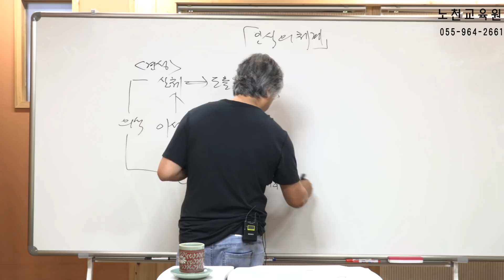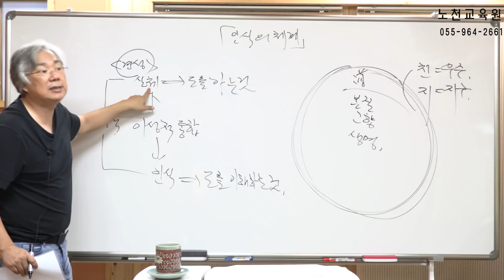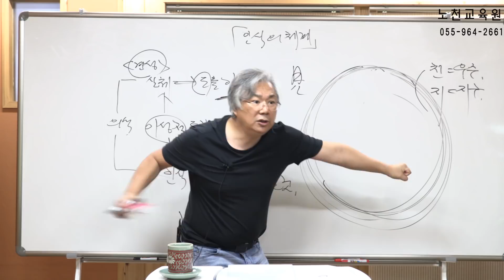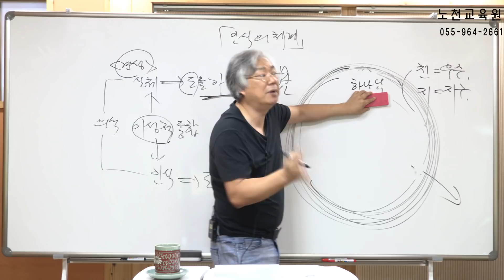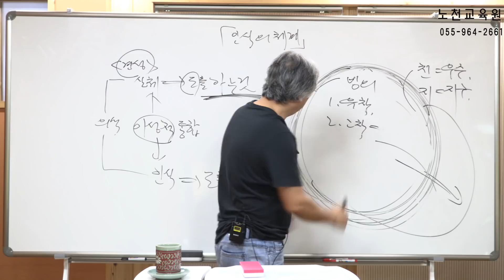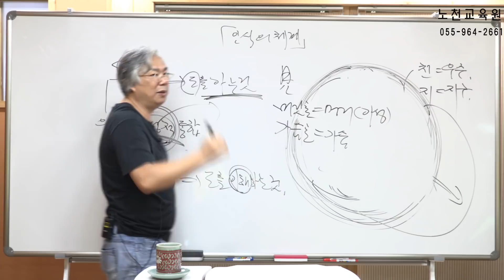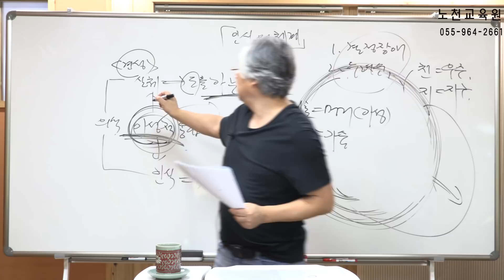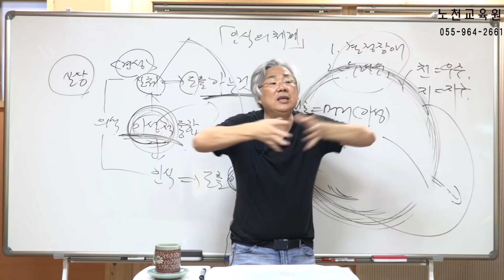897강 의식의 체계 1부 불완전한 의식체계 - 노천교육원